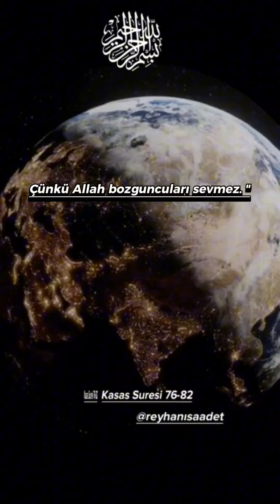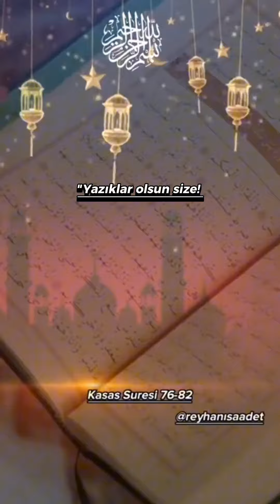KARUN'U HELAK EDEN KİBİR